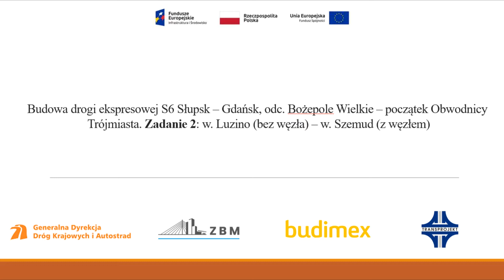S6 Zadanie 2 - Tydzień 32 - Węzeł Szemud - prace palowe